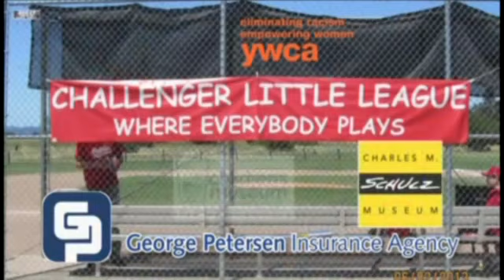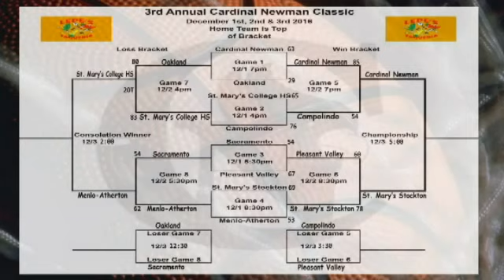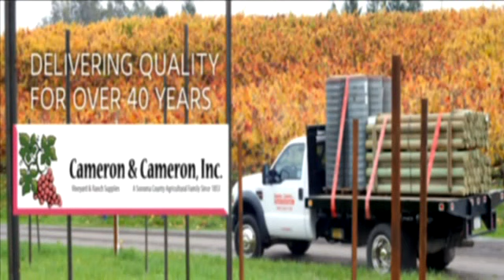St Mary's Stockton vs Cardinal Newmam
2016 Cardinal Newman Classic Championship Game - Captured Live on Ustream